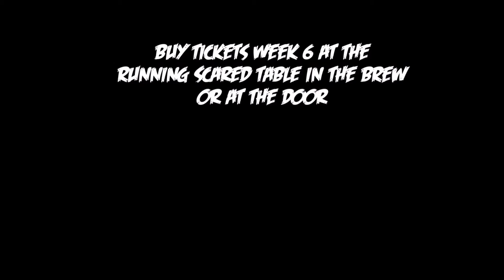Running Scared Advertisement 2015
Black Squirrel Productions teamed up with Alpha Psi Omega members to promote their annual haunted scavenger hunt Running Scared.

Script & Editing by: Michael J. Currie
Cinematography by: Cam Best

CAST:
Debo Balogun
Tori Charnetzki
Michael J. Currie
Josh Pride
Daniel Williams
Tammy Zapata